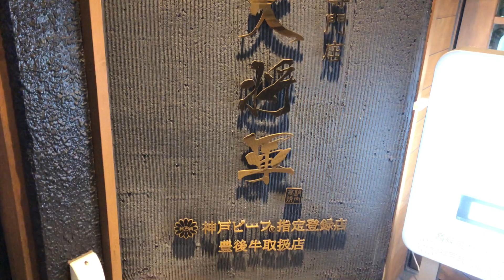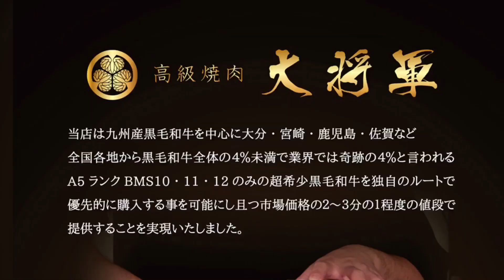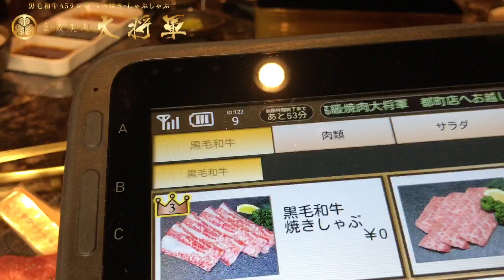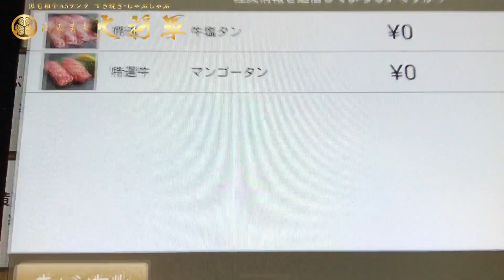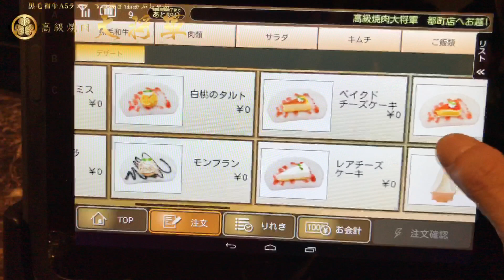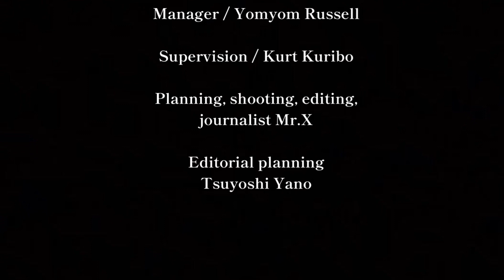2022 Last Movie 黒毛和種A5ランク食べ放題第2弾‼︎高級焼肉大将軍２週連続で訪問！今回は都町店プレミアム黒毛和牛食べ放題｡【高級焼肉】【大将軍】【都町店】【飯テロ】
⑤佐伯店・黒毛和種A5ランク食べ放題第‼︎今回は佐伯店プレミアム黒毛和牛食べ放題｡

④府内町店・今回の大将軍は府内店へ！しゃぶしゃぶ食べ放題を求めて‼︎

③都町店・厳選された黒毛和種A5ランクのコース料理を求めて！竹内 力さん100%プロデュース本格焼酎

高級焼肉大将軍 都町店
【大分県大分市都町2丁目4番6号 都プラザ】
営業時間17:00~翌3:00（LO.2:30）定休日.日曜日

最高級黒毛和牛A5ランクプレミアム100分食べ放題4980円「税別」ラストオーダー20分前

プレミアム飲み放題100分1980円「税別」スーパードライ（生）フリージングハイボール飲み放題　ラストオーダー20分前

ソフトドリンク飲み放題480円「税別」ラストオーダー20分前